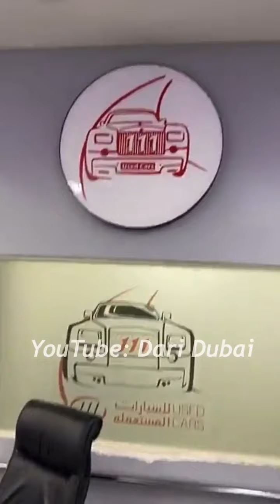كيف تتغير نفسيتك لما تركب الرولز رويس .. مع بن سليم الكتبي 🤗